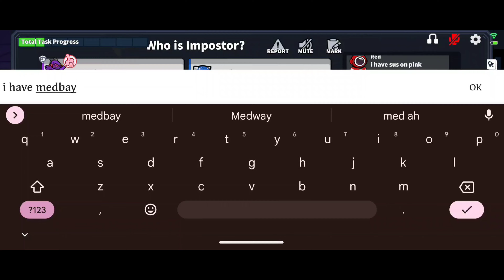Sheriff Vs Conjurer (Super Sus)